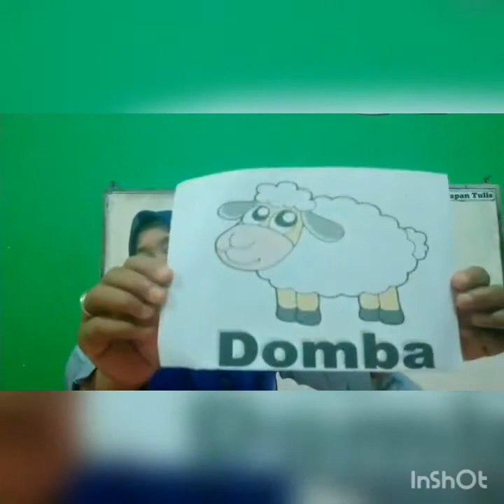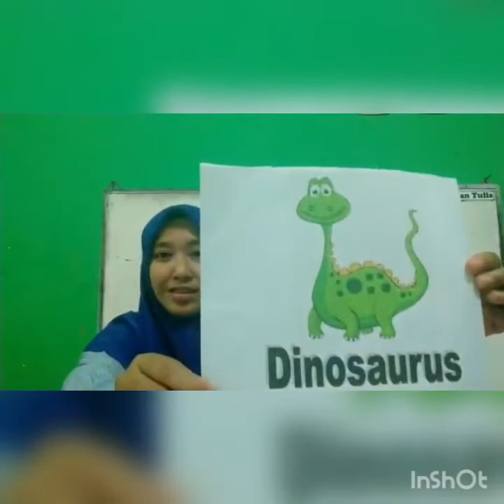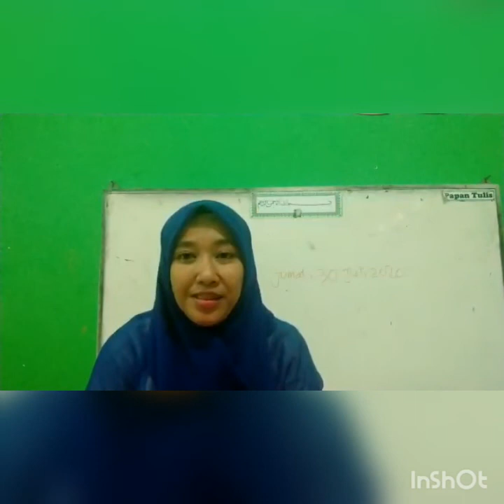MATERI PJJ, KAMIS 30 /07 /2020, B5 AR ROFII`- MS WIDHA